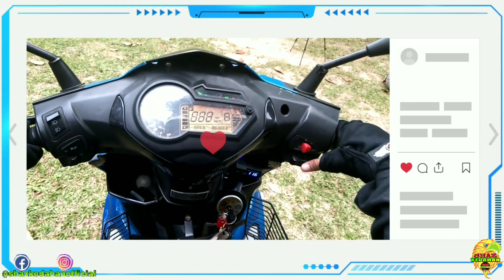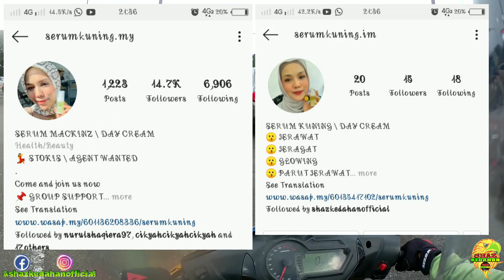#40 / MARRYBROWN CARI PASAL LAA !! BUAT HAL BETUL !!!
Marrybrown Malaysia Cari pasal, Marrybrown Mydin Bukit Mertajam (jalan bharu)

Percuma ja weiiii

Honda Ex5
Bennelli RFS
Girl Rider